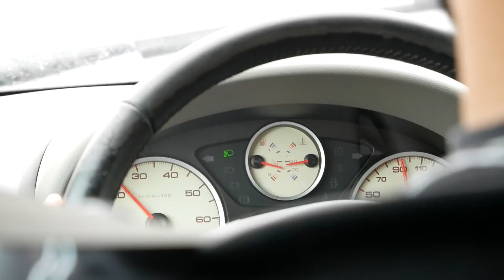VISITE DE GYS - LA SOUDURE FRANÇAISE // ⓇⒷ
Visite de l'usine GYS à Laval. Les postes à souder et autres produits y sont fabriqué de A à Z. Je remercie GYS pour sont invitation.

✳️ Ma wishlist Amazon

▬▬▬▬▬▬▬▬▬ 🛠 MES OUTILS  🛠▬▬▬▬▬▬▬▬▬

▬▬▬▬▬▬▬▬▬ METAL UTILISÉ ▬▬▬▬▬▬▬▬▬

En partenariat avec le site de vente de métal en ligne

15% de remise avec un minimum de 30€ d'achat

▬▬▬▬▬▬▬▬▬👕 MES HABITS 👖▬▬▬▬▬▬▬▬▬

15% de remise sur tout le site Wûrth Modyf